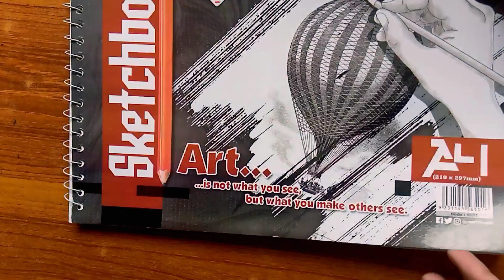Love Couple Easy Drawing || How to draw Girl& boy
Love Couple Easy Drawing || How to draw Girl& boy|| newyear sketch @hahadrawings

Today i try to draw cute Love couple with good chemistry ..

how to draw love couple
how to draw easy drawings
how to draw kissing couple

Thanks